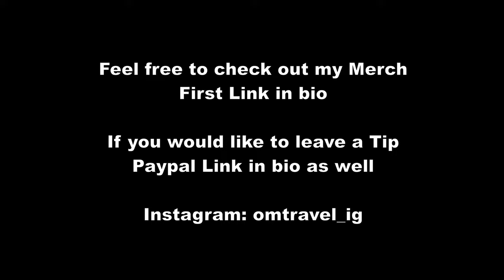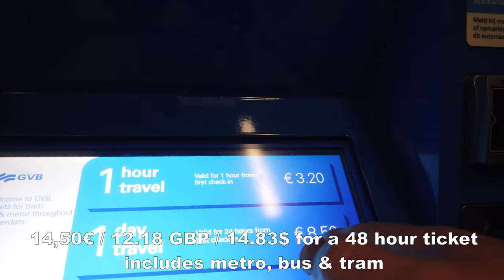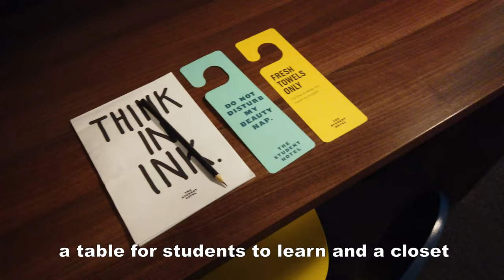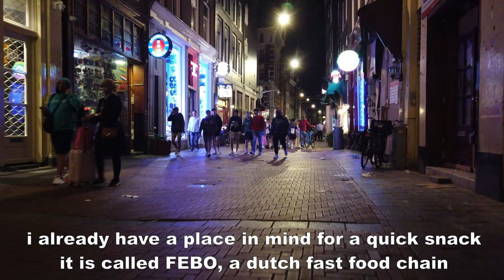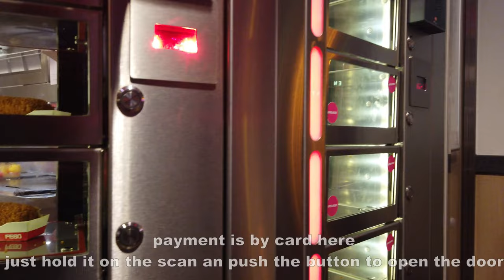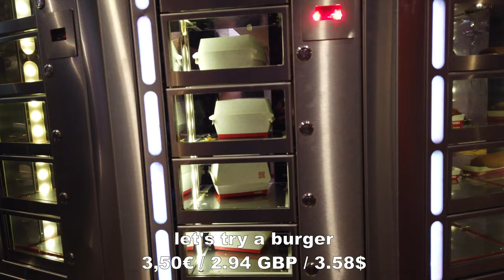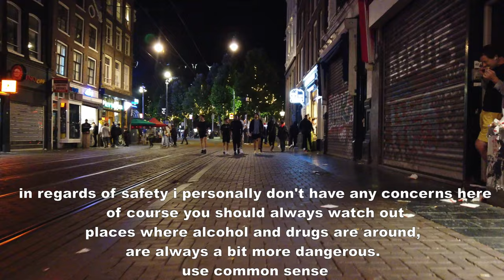Amsterdam Nightlife, Redlight & more | 🇳🇱Amsterdam Vlog #139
In this Video i am in the capital of the Netherlands, Amsterdam.
Showing you the nightlife&redlight district and more.

Timestamp:
00:00 - Intro/Preview
00:45 - Bus Ride to Amsterdam
02:35 - The Student Hotel Amsterdam West
04:15 - Nightlife Walking Tour
05:10 - Snack at FEBO
08:15 - Manneken Pis
09:15 - De Wallen
12:30 - Bar "Cafe Remember"
13:00 - Exploring Amsterdam
15:55 - Rembrandtplein
20:30 - Leidseplein